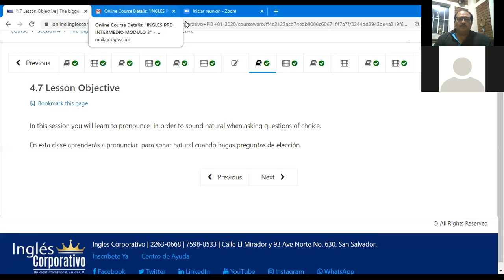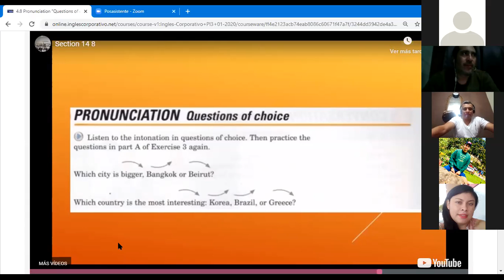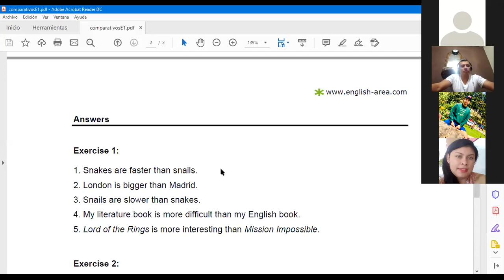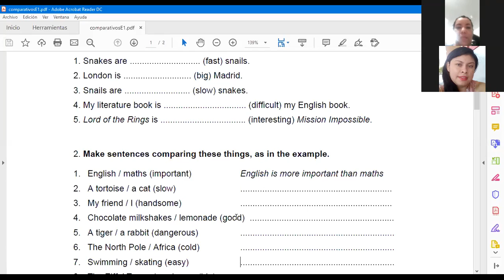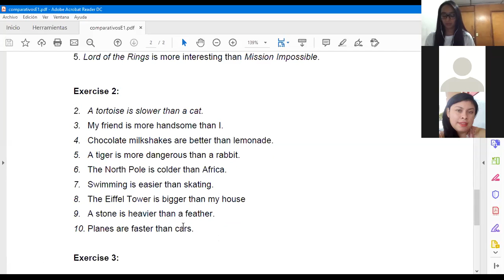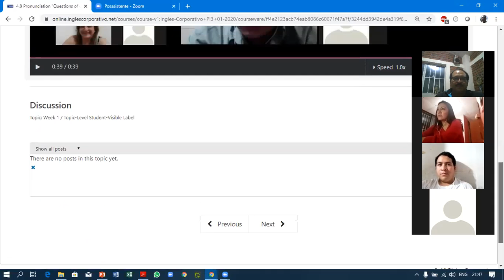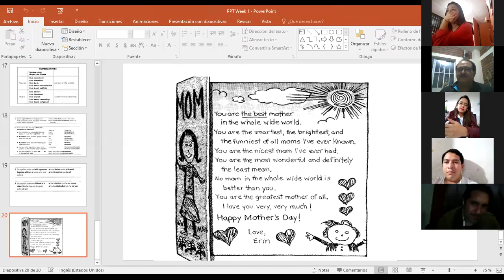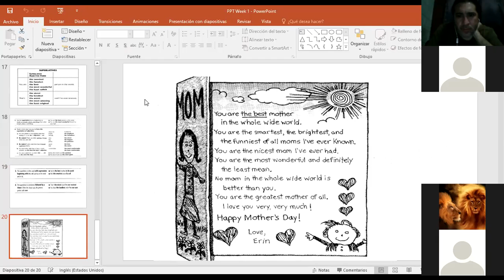Ingles Corporativo-2020-02-11 21.01.14 PI3-01-9-10-PM-01-20 - PRE-INTERMEDIO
Questions with comparatives and Superlatives